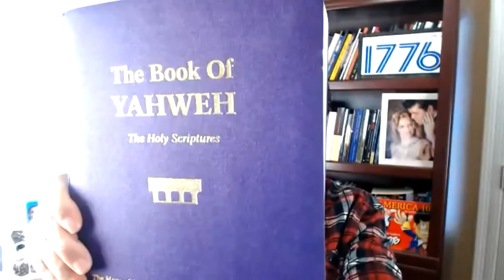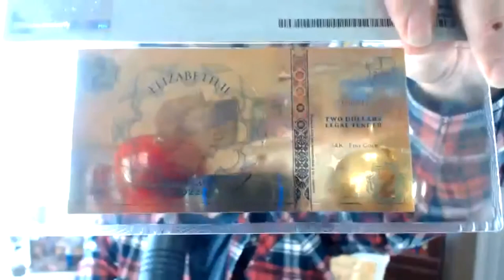The High Calling